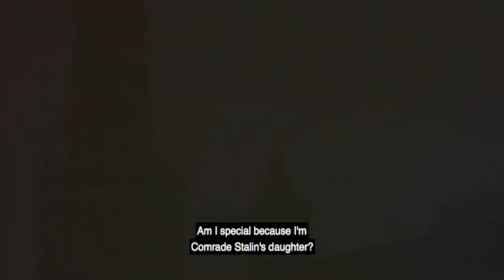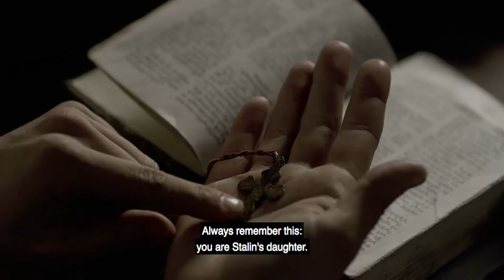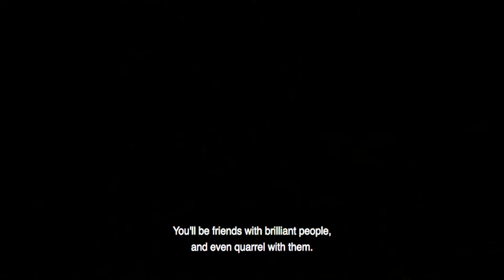Svetlana. Trailer. English subtitles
Драма «кремлевской принцессы» Светланы Аллилуевой, дочери всесильного вождя всех народов. Она была лишена материнской любви и ласки, зато в избытке хлебнула отцовской строгости.
Она трижды меняла имя и вероисповедание, четырежды была замужем, родила троих детей, которые отреклись от нее, дважды эмигрировала из СССР. Несколько раз уезжала и возвращалась в США. Жила в Грузии, в Швейцарии, в Англии, во Франции. Написала несколько книг. Но до конца жизни осталась для всех дочерью Сталина…